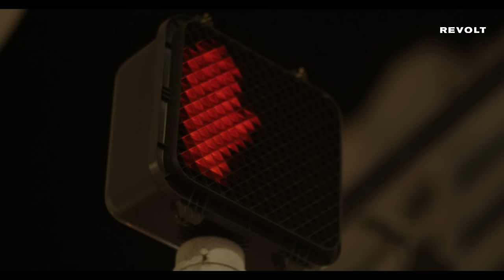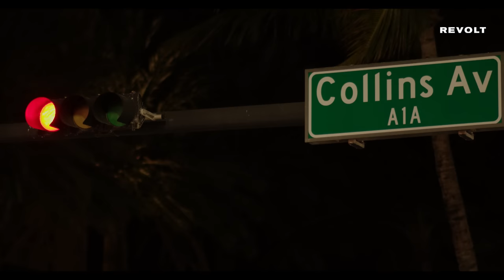Swae Lee Talks Sremm 4, Fatherhood, Miami Living, Unreleased Music & More | Welcome To The Frequency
Host Moy Baun welcomes SwaeLee to discuss his upbringing in Mississippi, his love for music production, and the creative journey behind his latest album, "Sremm 4 Life." Swae also opens up about potential collaborations with Mulatto and Harry Styles. In the show, they play a game of "Would You Rather," with ridiculous scenarios. Swae Lee talks his favorite songs to perform, as well as the transformative impact fatherhood has had on his career.